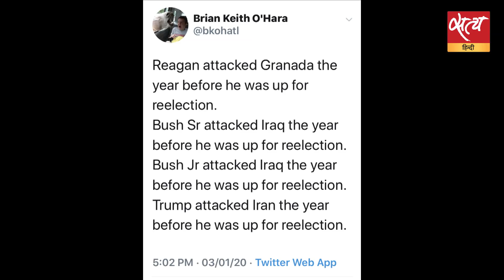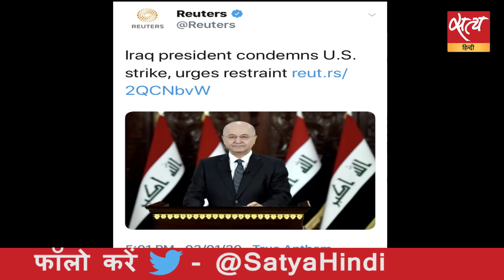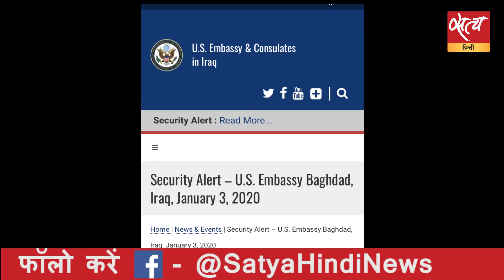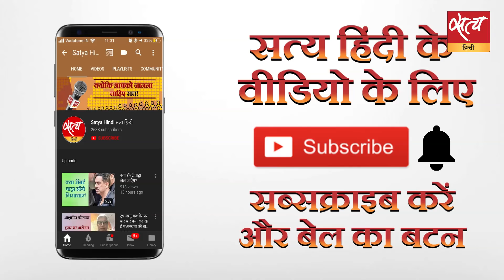सुलेमानी की हत्या और अमेरिकी राष्ट्रपति के चुनाव में कोई संबंध है?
ट्रंप के आदेश पर ईरानी सेना के सबसे डेकोरेटेड जनरल कासिम सुलेमानी को ड्रोन हमले में बगदाद एयरपोर्ट पर मार गिराया गया। सुलेमानी सीरिया, ईराक, लेबनान और यमन में शिया मिलिशिया खड़ी करने के सबसे प्रमुख ईरानी स्तंभ थे। ईरान सदमे में है और सड़क पर है। क्या अमेरिका-ईरान युद्ध छिड़ेगा? देखिए शीतल के सवाल।